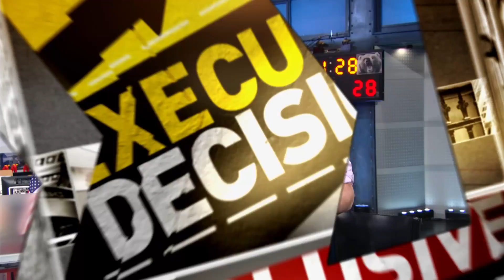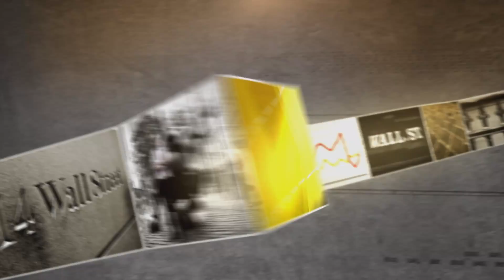PayPal CEO Dan Schulman: The Spirit Of Giving | Mad Money | CNBC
Ahead of Giving Tuesday, Jim Cramer spoke with Dan Schulman on PayPal’s efforts to do good in business, and how it is leading the charge globally in the technology payment space.